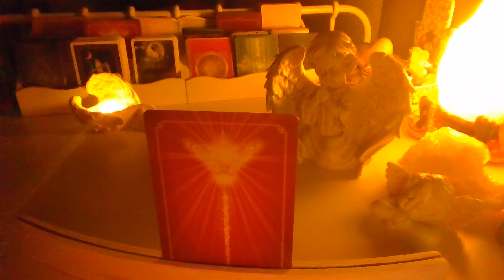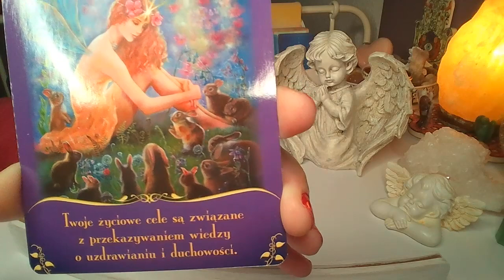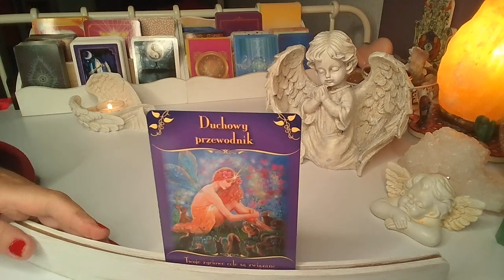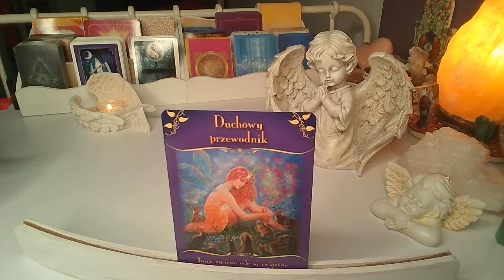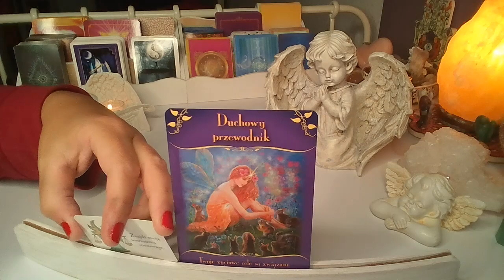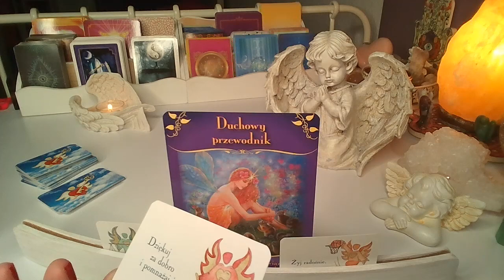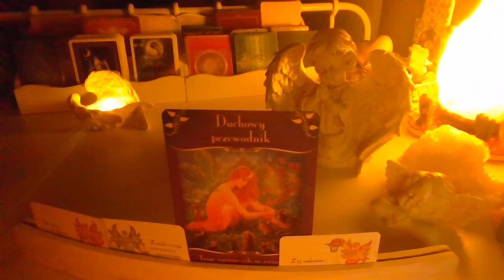Karta Anielska ❤️ Magiczne przesłanie od wróżek❤️28.2.-6.3.2022❤️ wrozby porady magia ❤️